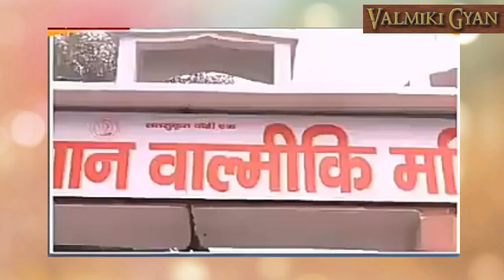राम मंदिर निर्माण से पहले भगवान वाल्मीकि पूजा || Vameki Mandir in Ayodhya || Ram Mandir Nirman